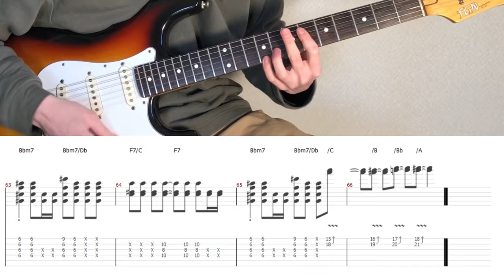CHAINSAW MAN OP - KICK BACK (guitar cover with tabs & chords)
【Tabs/Chords】
MyMusicSheet (Worldwide)